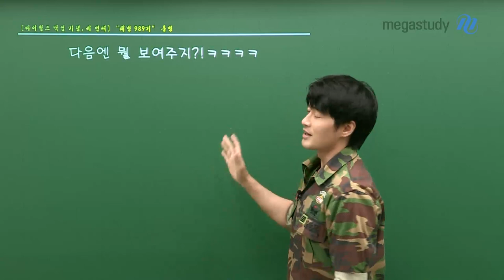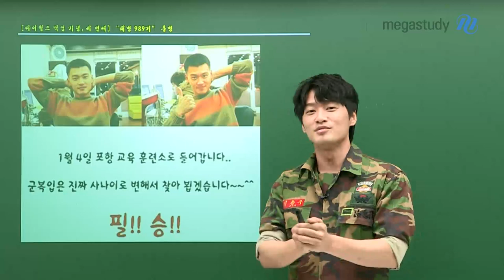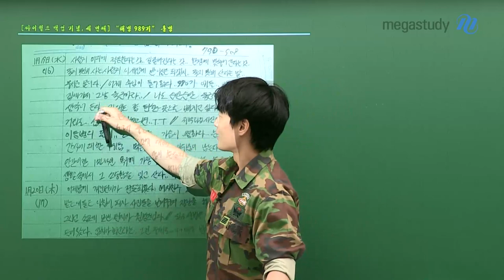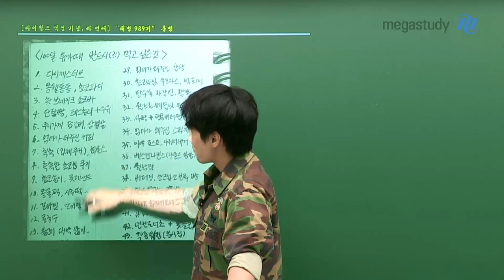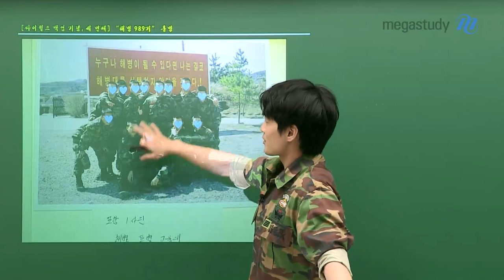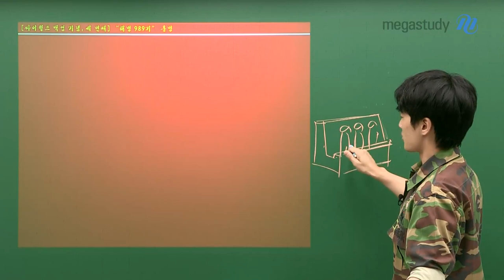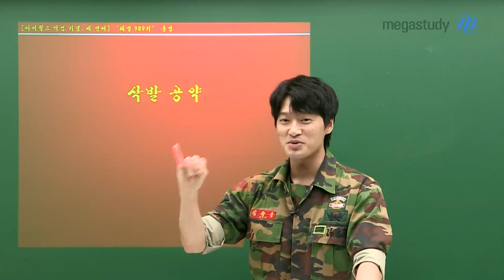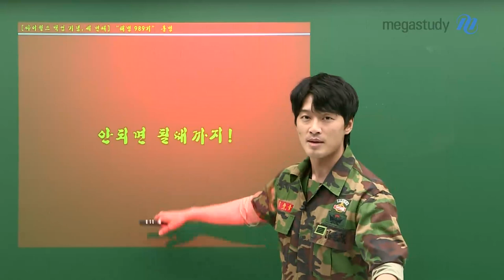[메가스터디] 한국사 김종웅쌤 - 싸이월드 백업기념 3 - 안되면 될 때까지!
웅쌤의 싸이월드 백업 기념 세번째 시간!
오늘은 여러분의 투표로 결정된 종웅쌤의 군대 생활 이야기 캐스트를 준비했습니다 :)

해병대 출신 종웅쌤의 군대시절 사진들과 군대썰들 기대되시나요?
+ 종웅쌤의 삭발공략 이행은 과연 어떻게 되었을까요?!

해병대 정신으로 보는 힘든 수험생활 극복 방법까지!